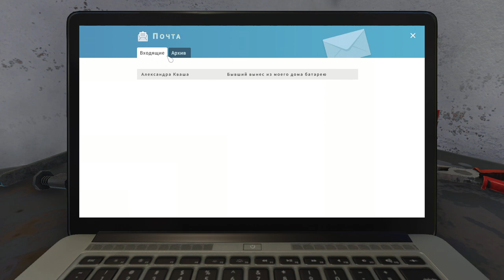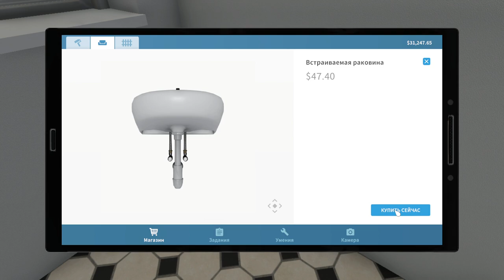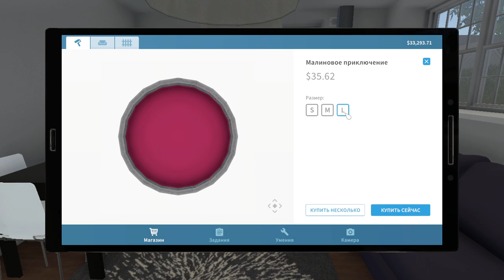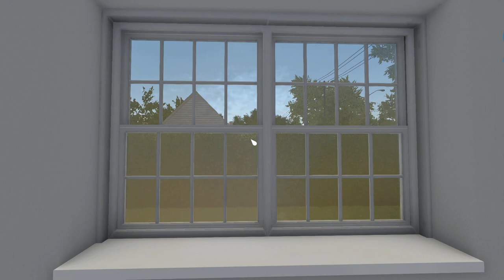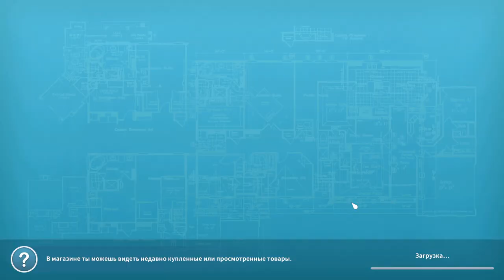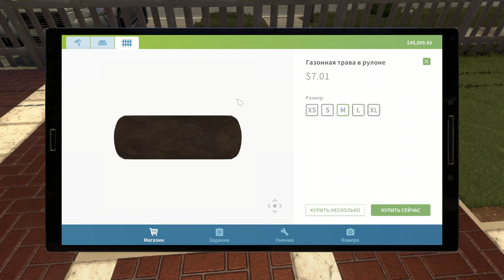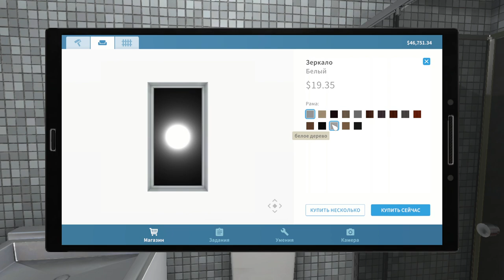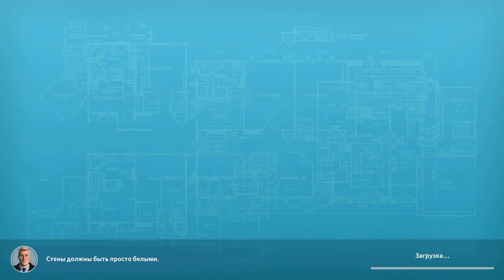House Flipper 01 - Реновация домов. Открыть инструмент.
House Flipper — это симулятор клининга и реновации частных домиков. Некоторые ДЛС расширяют возможности, добавляют возможность заниматься не только домом, но и садовым участком возле дома.
Первым делом нужно открыть все доступные инструменты, а для этого нужно выполнить несколько ключевых заказов.